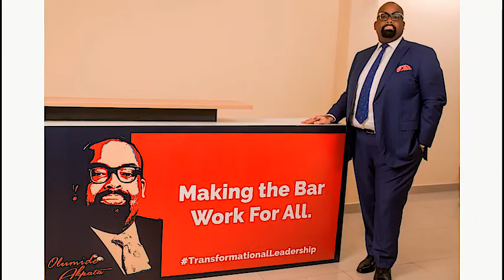An Endorsement from Toyosi Fatoki, Partner at Copley Partners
Hear from my dear colleague of over 18 years ago why you should make sure you are verified, your vote is secure, and you should not hesitate to vote for me in the upcoming NBA Presidential Elections.